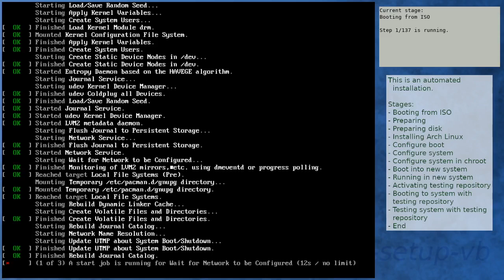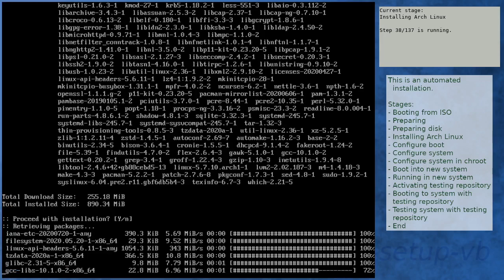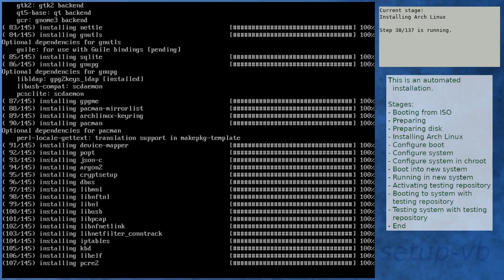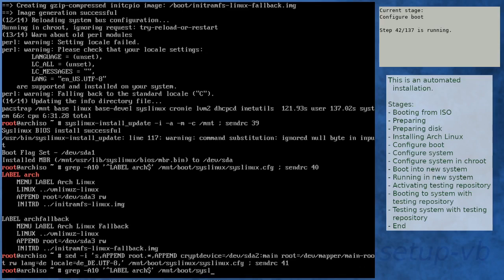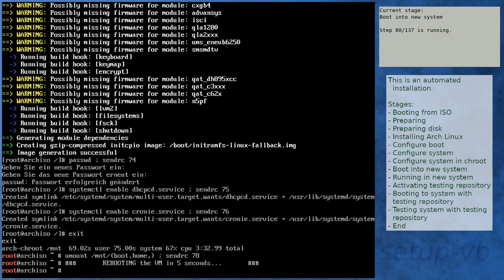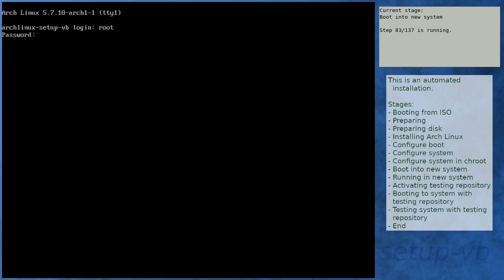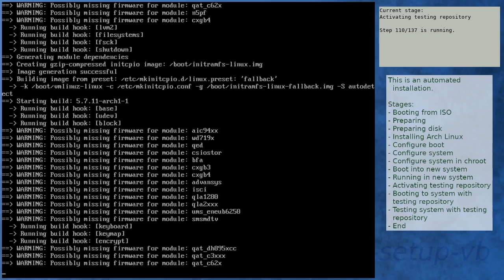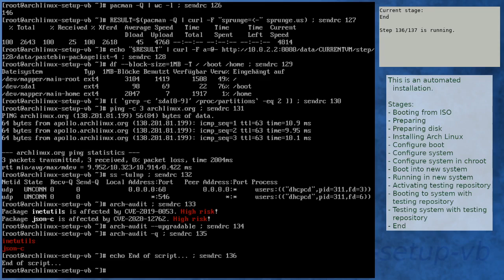Arch Linux installation recording to kernel 5.7.11-arch1-1 (testing)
Summary:
[00:00] Booting from ISO
[01:08] Preparing
[02:04] Preparing disk
[04:08] Installing Arch Linux
[10:44] Configure boot
[11:03] Configure system
[12:06] Configure system in chroot
[15:52] Boot into new system
[18:40] Running in new system
[20:06] Activating testing repository
[23:39] Booting to system with testing repository
[24:43] Testing system with testing repository
[25:58] End

Kernel details:
5.7.6-arch1-1 (ISO)
5.7.10-arch1-1 (after installation)
5.7.11-arch1-1 (after enabling [testing])